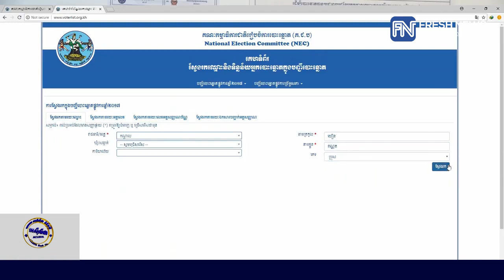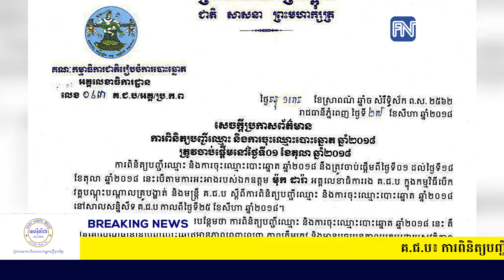គ.ជ.ប៖ ការពិនិត្យបញ្ជីឈ្មោះ និងការចុះឈ្មោះបោះឆ្នោត ឆ្នាំ២០១៨ ចាប់ផ្តើមពី...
គ.ជ.ប៖ ការពិនិត្យបញ្ជីឈ្មោះ និងការចុះឈ្មោះបោះឆ្នោត ឆ្នាំ២០១៨ ចាប់ផ្តើមពីថ្ងៃទី០១ ដល់១៨ ខែតុលា ឆ្នាំ២០១៨ (រាយការណ៍ព័ត៌មានដោយកញ្ញា តាំង វិគី​ និងអ្នកនាង កេត សត្យា, ទូរទស្សន៍ Fresh News)